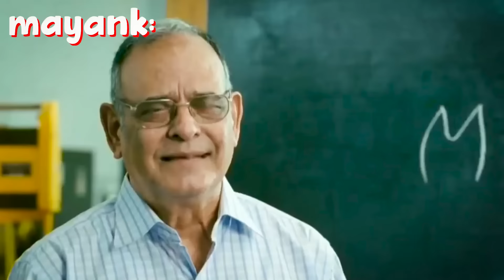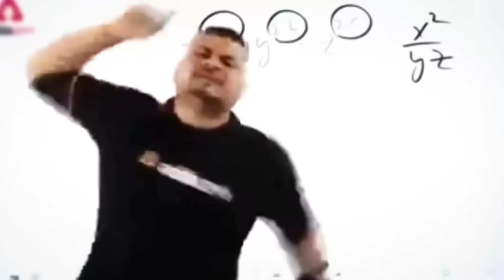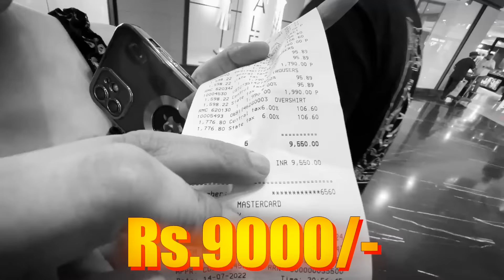Surprising Him with 22 Gifts for His 22nd Birthday !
Gone are the days of awkwardly testing your mattress/furniture in the showroom.
Wakefit brings the showroom home,  not for a few minutes but “100 days”. Instead of
‘try and buy’, you get to ‘buy and try’ but with the same flexibility.

The idea revolves around how the buying process has gotten better over the years.
Touch & feel of the mattress is important and at local shops you only get to try it for a
few minutes which is not the right way to choose a mattress.

Performed By -  Nishu Tiwari